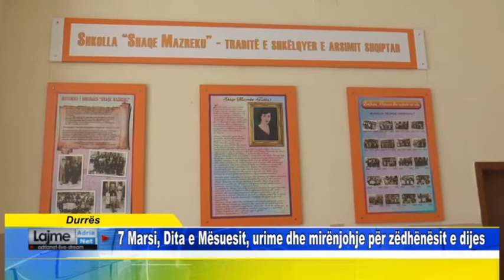7 Marsi, Dita e Mësuesit, urime dhe mirënjohje për zëdhënësit e dijes